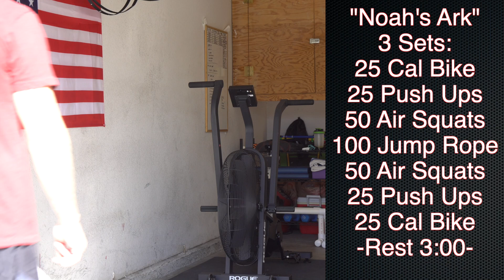CrossFit Workout of the Day | "Noah's Ark" WOD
**WATCH ENTIRE VIDEO FOR FULL WORKOUT DETAILS**

✅Stuff I Use:
Gymnastic Rings
Wrist Wraps
Jump Rope
Gymnastic Grips
Squat Stands
Gym Flooring
Bumper Plates: Rogue HG 2.0
Barbells: Rogue Echo 2.0, Rogue C-70